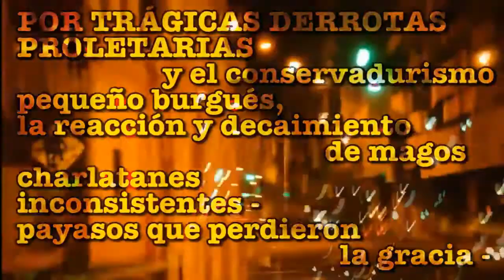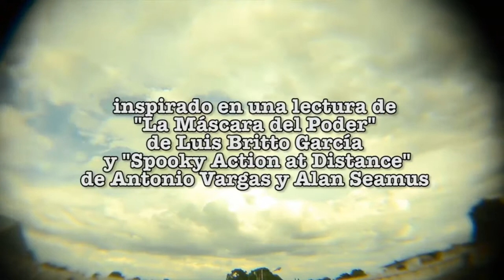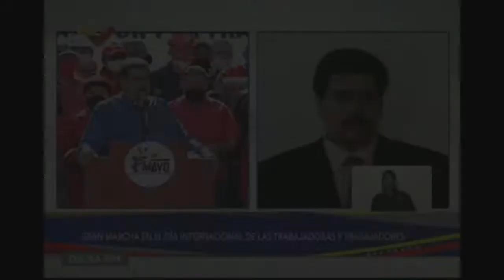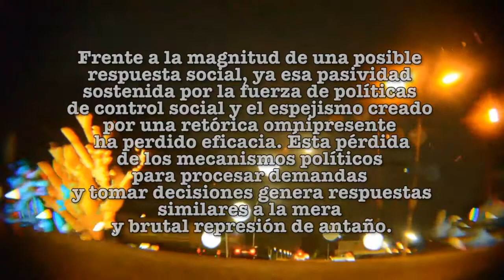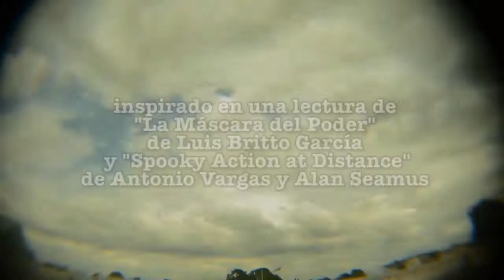CRÓNICAS INFORMALES - Capítulo 18: TAXI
1.- "En 2013, nicolás maduro recibió un poderoso aparato productivo del Estado, encabezado por Petróleos de Venezuela, S.A., una empresa que, al 2013, tenía un valor de 231 mil millones de dólares, y un conjunto de empresas, tierras, FONDOS e inversiones hechos por el Estado Venezolano, utilizando para ello la renta petrolera. Fueron más de 400 MIL MILLONES de dólares, aportados al Fisco Nacional, por parte de PDVSA, en el marco de la Política de la Plena Soberanía Petrolera. Esta inmensa cantidad de recursos, buena parte de los cuales se dispusieron para el desarrollo social de nuestro país, se invirtieron durante el gobierno del presidente Chávez para fortalecer y expandir la propiedad social de los venezolanos, con el objetivo de superar el modelo rentista petrolero, con el modelo socialista, la única forma de alcanzar la verdadera soberanía económica del país. Todas estas inmensas riquezas y esta inmensa propiedad social, empresas del Estado, bienes de capital, Fondos e Inversiones, fueron dilapidados por el gobierno de maduro. Las empresas Estatales –incluyendo PDVSA– han sido DESTRUIDAS, quebradas, y luego, entregadas al sector privado nacional, fundamentalmente, a grupos económicos emergentes que han actuado al margen de la ley, favoreciéndose de todo tipo de concesiones y ventajas ofrecidas  por el gobierno de maduro en la más absoluta ILEGALIDAD Y SECRETO."

2.- "Más certero has sido con tu aversión a mi quehacer literario y a todo lo relacionado con él, y que tú ignorabas. En este punto me había alejado un tanto de ti, efectivamente, y por mis propios medios, aunque eso recordase un poco al gusano que, aplastado por detrás de un  pisotón,  se  libera  con  la  parte  delantera  y  repta  hacia  un  lado.  Me  encontraba  hasta cierto  punto  a  salvo,  pude  respirar  hondo;  la  aversión  que, naturalmente,  sentiste  de inmediato   por   mi   actividad   literaria,   en   este   caso,   excepcionalmente,   me   resultó agradable. Aunque mi vanidad, mi amor propio se resentían ante la acogida, célebre entre nosotros,  que  reservabas  a  mis  libros:  «¡Déjalo  encima  de  la  mesilla  de  noche!» ( ...) en el fondo me encontraba a gusto así, no sólo por malicia y rebeldía, no sólo porque me alegraba ver confirmado una vez más lo que yo pensaba sobre nuestra relación, sino también porque esa fórmula, pura y  simplemente,  me  sonaba  a  una  especie  de:  «¡Ahora  eres  libre!»  (...) Era  una  despedida  de  ti  expresamente  demorada,  despedida  a  la  que  tú  me  habías obligado, pero que iba en la dirección marcada por mí. ¡Pero qué poca cosa era todo eso! Sólo  vale  la  pena  hablar  de  ello  porque  ha  ocurrido  en  mi  vida - en  otro  lugar  no  se  la percibiría  en   absoluto -,   y   también  porque  dominó   mi   vida,   en   la   infancia   como presentimiento,  luego  como  esperanza,  y  después  muchas  veces  como  desesperación, dictándome - si se quiere, otra vez adoptando tu figura - mis pocas y pequeñas decisiones. (...) .  Desde  luego no tiene nada de  extraordinario  que en tantos  años,  con  una  memoria  mediana  y  una  inteligencia  no  excesivamente  limitada, algo  haya  quedado,  pero  en  cualquier  caso el resultado  final  en  cuanto  a  saber,  y  sobre todo en cuanto a fundamentación del saber, no puede ser más lamentable en comparación con  el  derroche  de  tiempo  y  dinero  en  medio  de  una  vida  exteriormente  tranquila  y despreocupada,  y  en  comparación  sobre  todo  con  casi  toda  la  gente  que  conozco.  Es lamentable,  pero  para  mí  comprensible.  Desde  que  sé  pensar  he  tenido  tan  hondas preocupaciones  relacionadas  con  la  afirmación  espiritual  de  la  existencia  que  todo  lo demás  me  era  indiferente. (...) Probablemente no soy vago por disposición natural,  pero para mí no había  trabajo.  Donde  yo  vivía  era  un  réprobo,  un  condenado,  un  vencido,  y  el huir  a otro sitio me suponía, sí, un esfuerzo inmenso, pero no era trabajo, pues se trataba de algo imposible, de algo -con ligeras excepciones- no asequible a mis fuerzas.En  esa  situación,  pues,  se  me  dio  libertad  para  escoger  profesión.  ¿Pero  estaba  yo capacitado a esas alturas para hacer uso de tal libertad? ¿Tenía aún la suficiente confianza en  mí  mismo  para  llegar  a  tener  una  verdadera  profesión?  La  opinión  que  tenía  de  mí dependía de ti mucho más que de ninguna otra cosa, de un éxito exterior por ejemplo. Eso eraun estímulo que duraba un instante, y fuera de eso, nada; pero en el otro lado, tu peso empujaba cada vez con más fuerza hacia abajo."

Franz Kafka

3.- Hoy hace 9 años, Asu...

4.- Para Evio Di Marzo. In Memoriam.